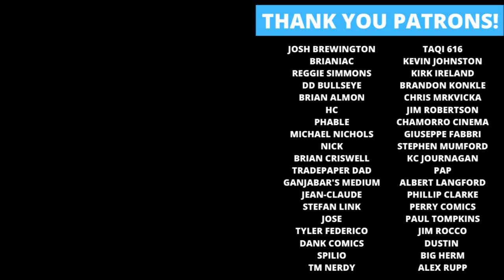Top 5 Ram V Comics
Rockin' Robbie Billups lists his Top 5 favorite Ram V comic books!